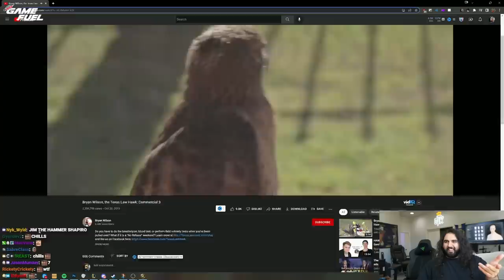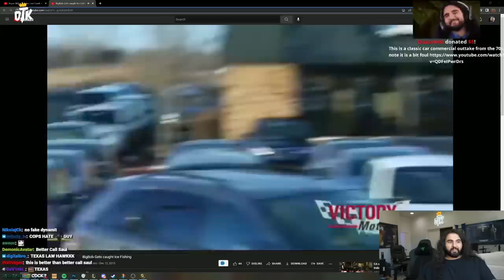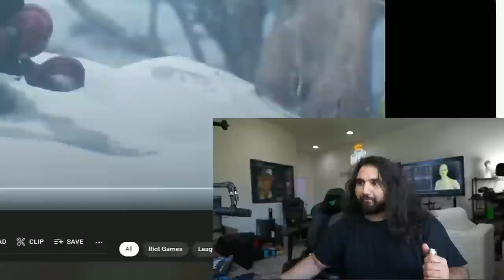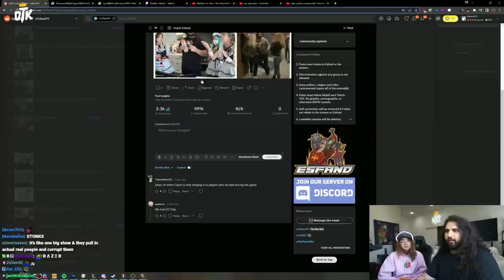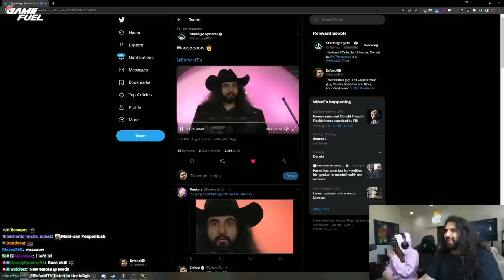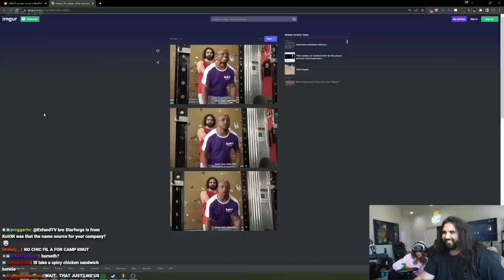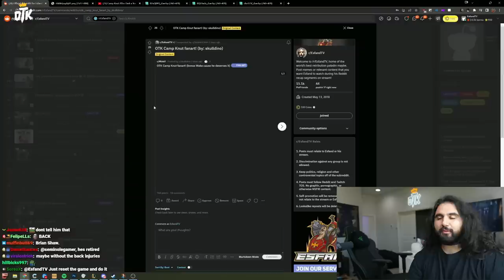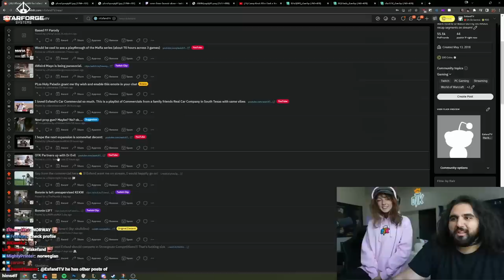Maya shares a story about Esfand rejecting her invitation | Reddit Recap